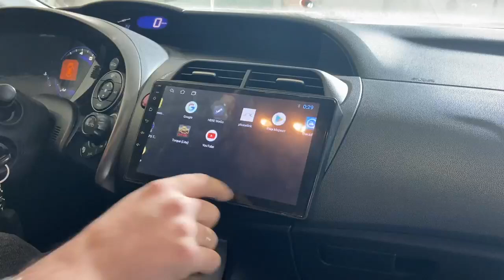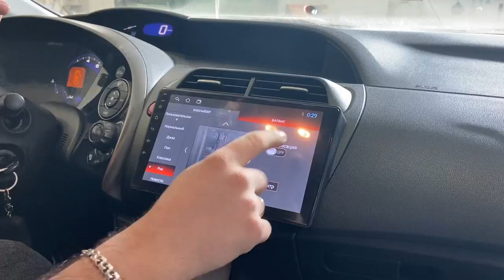ШГУ 9 BASSON V2 1/16гб для Honda Civic 2009 г.в.